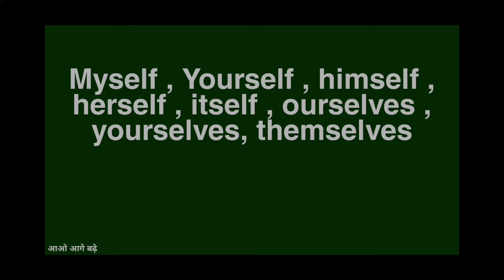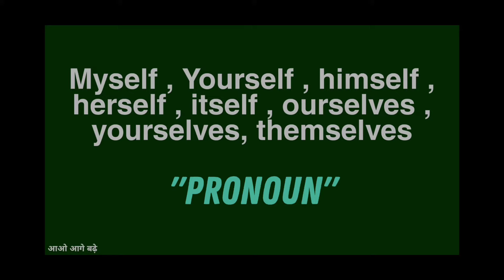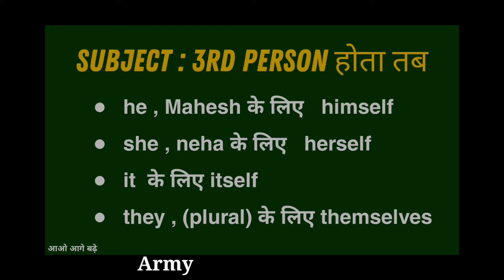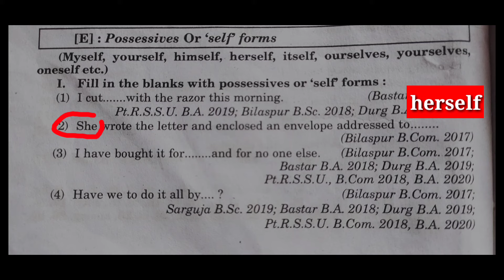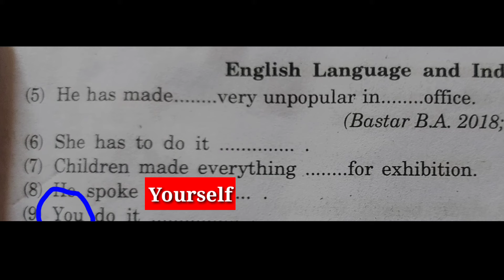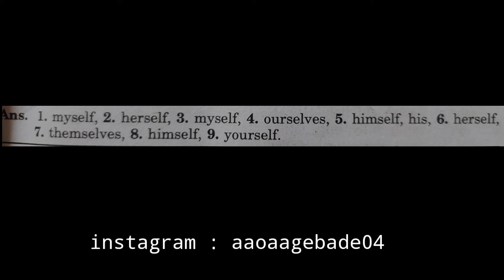Use of possessive or self form with trick || B.A. | B.sc exam previous year paper solution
how to use possessive or self form in english grammar ??
in this video we are trying to help you for understand previous year question paper solutions...😊

I hope you guys will have understood easily this topic